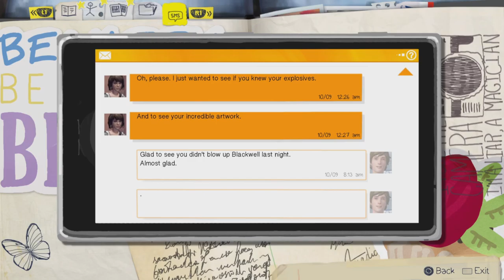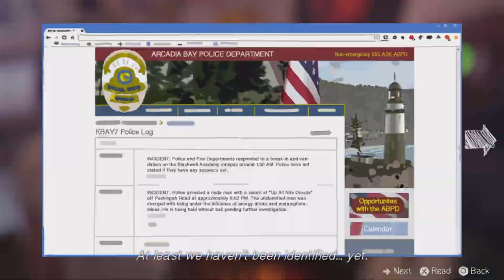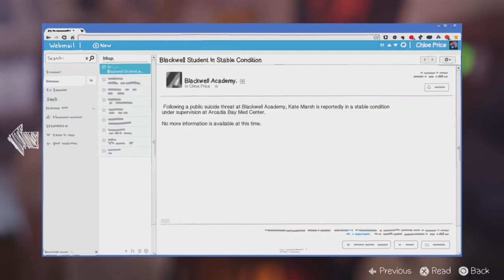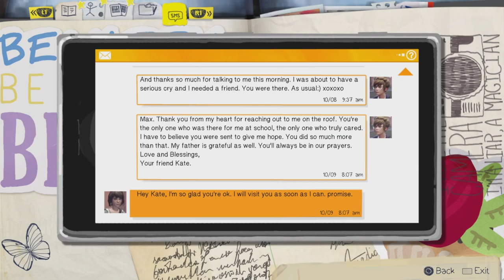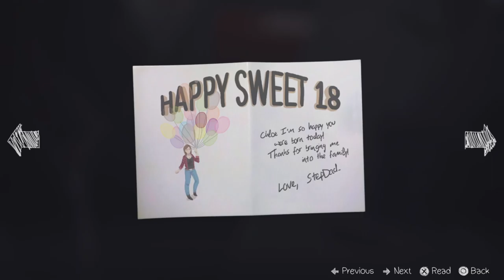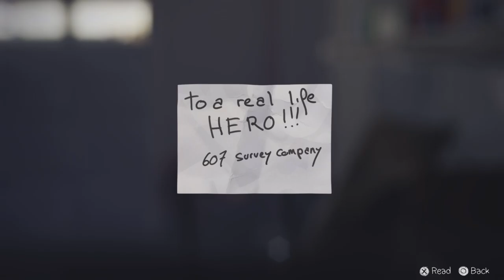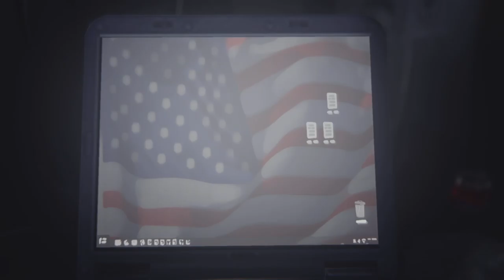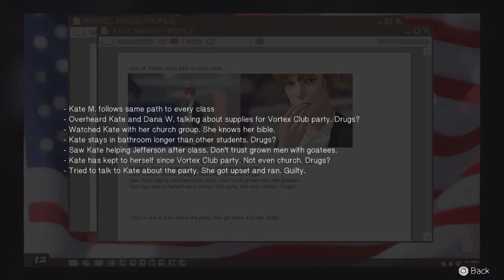Life Is Strange Episode 13 | The Reflex